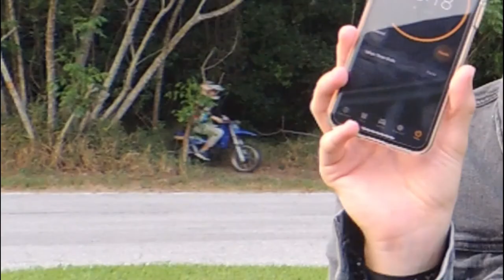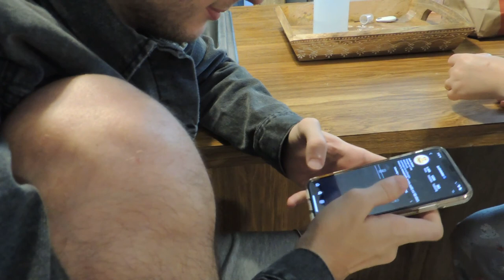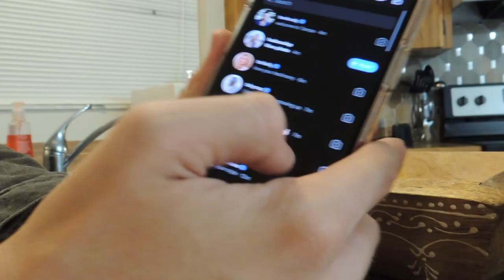I Dare PK (Vlog 4)